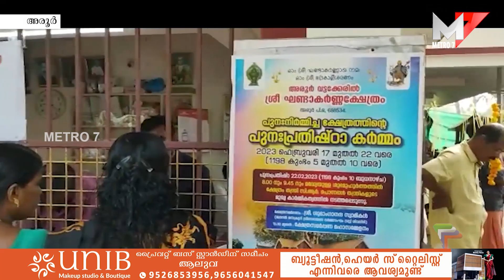അരൂർ വട്ടക്കേരിൽ ശ്രീഘണ്ടാകർണ ക്ഷേത്രം പുനർനിർമിച്ചു